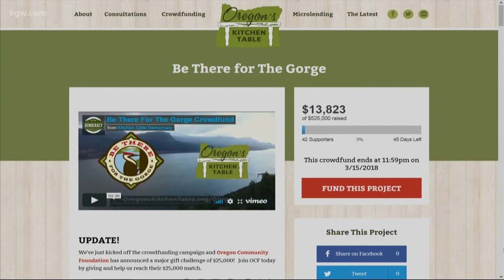Crowdfunding aims to restore gorge trails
A crowdfunding effort is aiming to restore trails in the gorge.